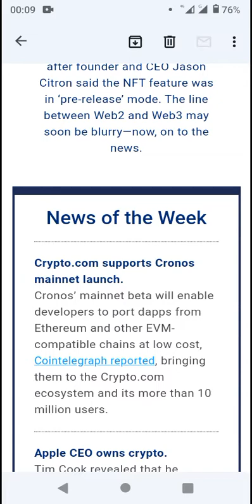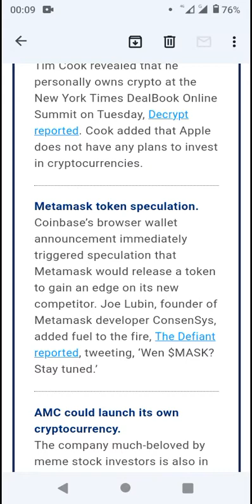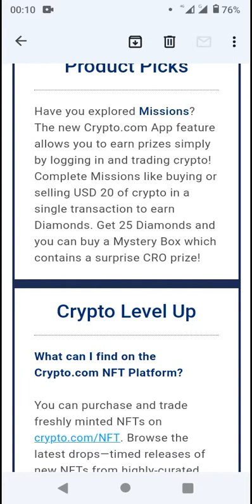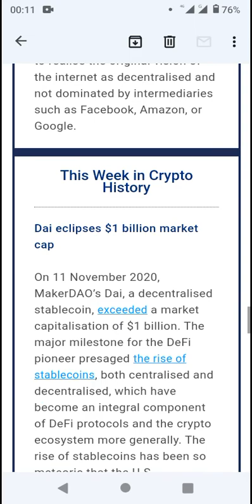Twitter & Discord x Web3 - CDC Snapshot News | Coinmarketcap News